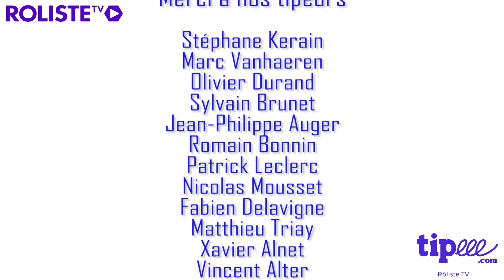CAPSULE HS Octogones - Atmospherik.eu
Lien partenaire Philibert (Rôliste TV perçoit 5% des ventes réalisées à partir de ce lien) :

Copyright :
Générique "Ouverture Ludique" : Soundroll - Fight No More(creative commons)